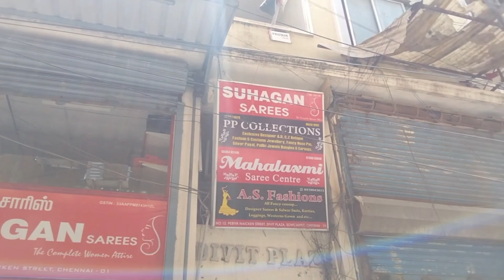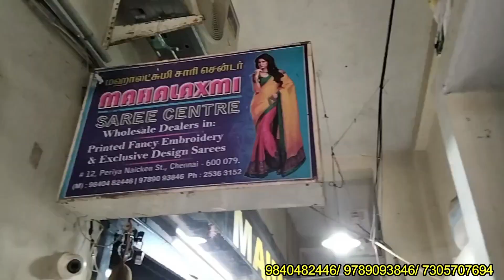Simple Stylish Stone Work Sarees At Wholesale Price | Ramzan Special Gift Sarees | Elegant Partywear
shop address
Mahalaxmi Saree Centre
No 12, Divit Plaza, Periya Naickan Street
Sowcarpet.Chennai 79

Lachus Lifestyle

Love,
Lakshmi!
Musician: @iksonmusic